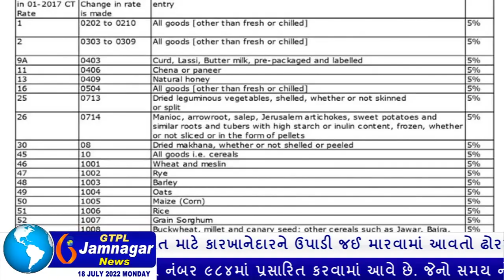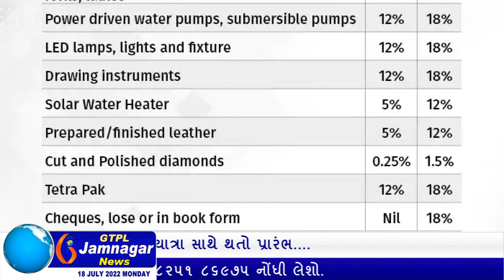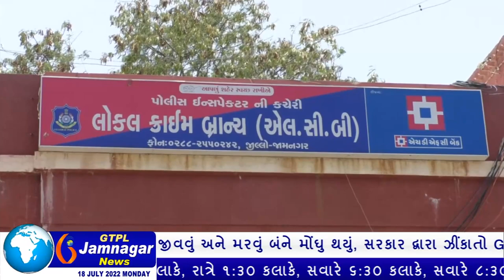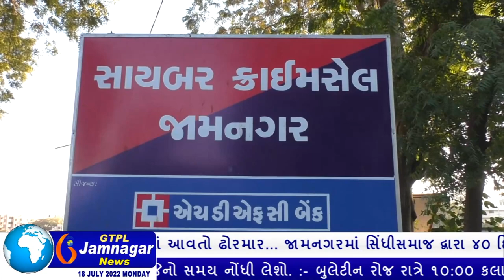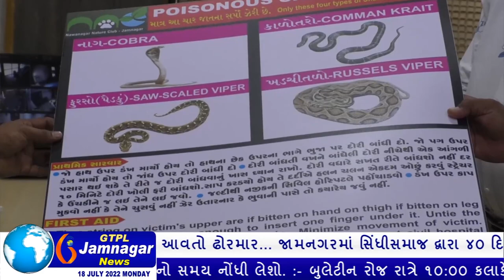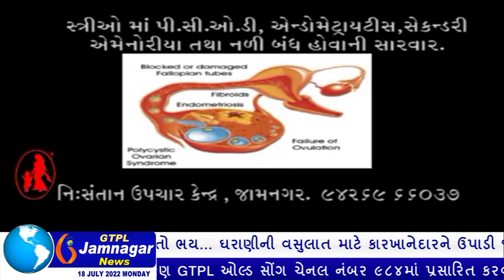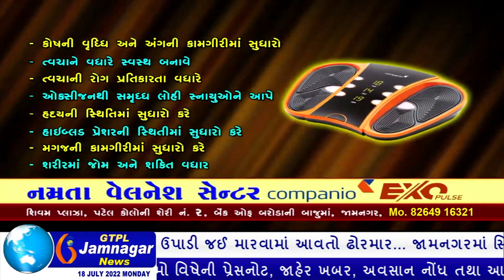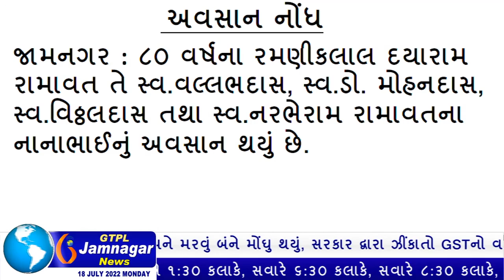JAMNAGAR NEWS 18 07 2022